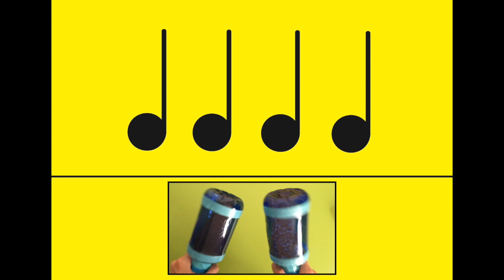Maracas - Construcción de instrumentos